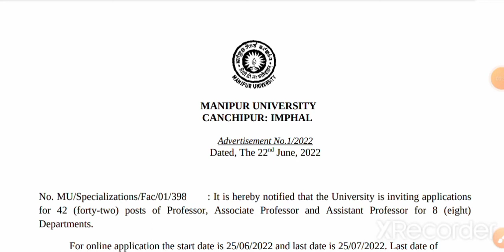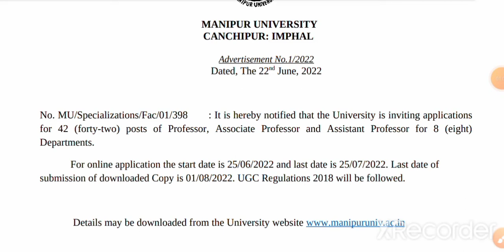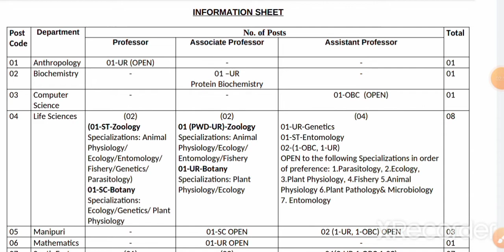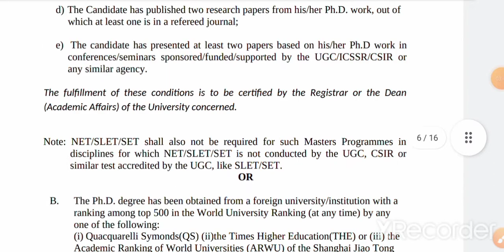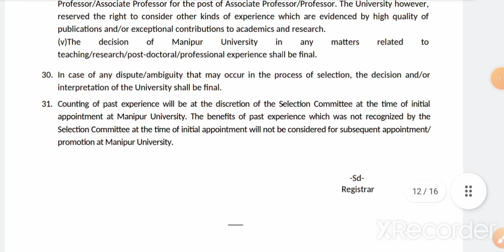Assistant professor vacancy! Assistant professor requirement Assistant professor vacancy 2022!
हेलो दोस्तों स्वागत है मेरे युटुब चैनल में मेरे चैनल के माध्यम से आपको असिस्टेंट प्रोफेसर वैकेंसी पीएचडी ऐडमिशन नोटिफिकेशन और कॉलेज जॉब जैसे टीजीटी पीजीटी पीआरटी जॉब से संबंधित जानकारी मिलती रहेगी

Assistant professor vacancy in Manipur